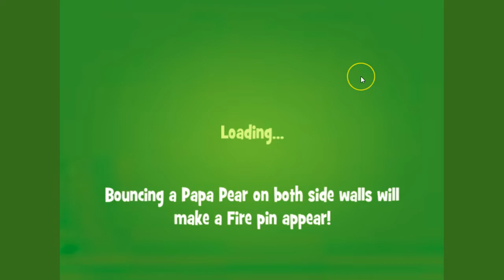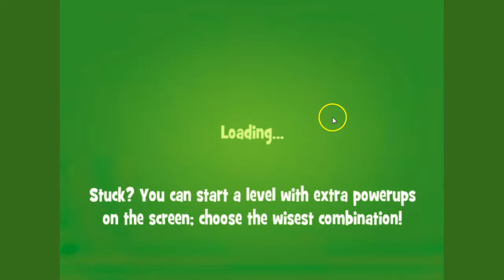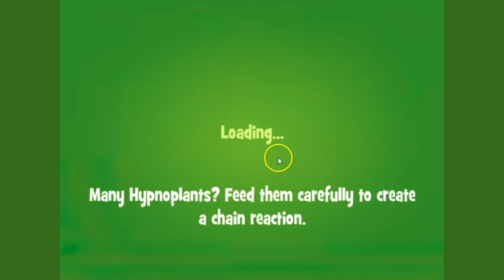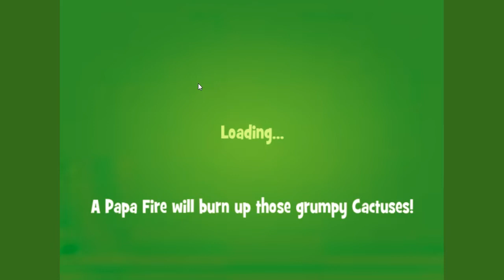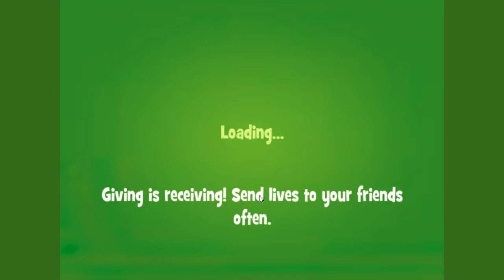Papa Pear Challenge Complete ~ NO BOOSTERS 3-15-2019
Papa Pear Saga Challenge , played by Blogging Witch John .